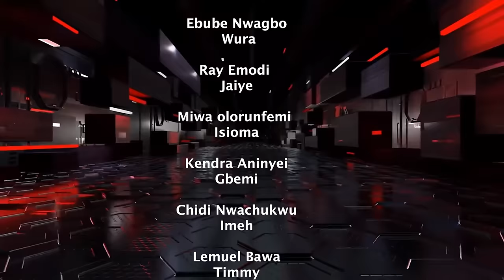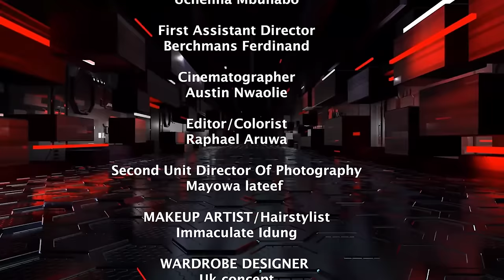HE HAS BEEN WIT MANY WMAN BUT NO ONE HAS EVER MDE HIM FEEL LIKE D HAPPY STRANGER WHO GAVE HM DRCTION